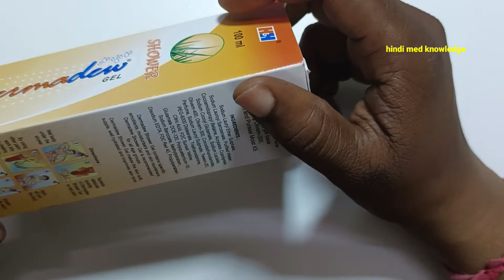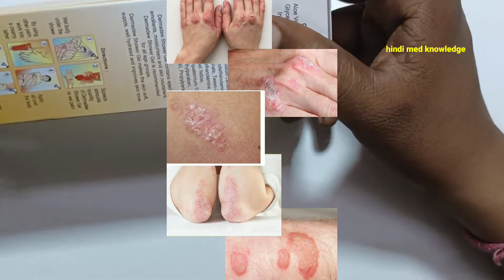Dermadew shower Gel | full body lightening | moisturising gel